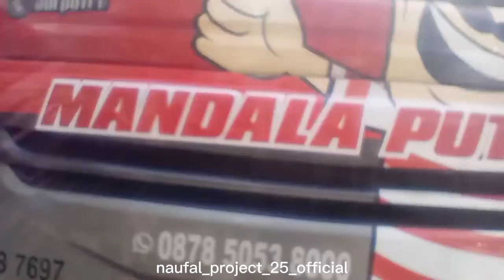KESERUAN BERSAMA MANDALA PUTRA (KADUNGSENNENG ) live sunan ampel